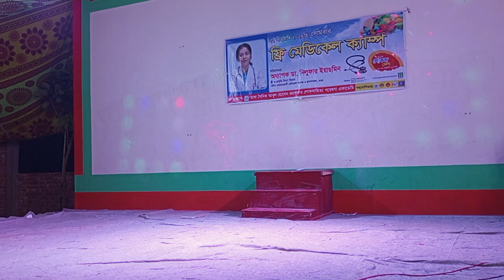একটি পয়সা | সামজিক যাত্রাপালা (পর্ব-৭) Ekta Poysha New JatraPala | মন্ডল মিডিয়া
আপনার এলাকার অনুষ্ঠান ভিডিও কর্তে চাইলে আমাদের সাথে যোগাযোগ করুন
*** মন্ডল মিডিয়া ***
কাজলা চেয়ারম্যান বাজার, পূর্বধলা, নেত্রকোনা
০১৫৩১-১৯৩১২২
মন্ডল মিডিয়া
দেশ ও প্রবাসী  যে যেখানে আছেন, আশা করি আপনারা বিনোদিত হবেন ভালো লাগলে প্লিজ লাইক কমেন্ট এবং শেয়ার করবেন ।
At a Glance: Uploading any other video without the permission of this video is a violation of copyright law. Any of our videos found in any other video will be dealt with as per copyright laws. Mandal Media
jatra pala
একটি পয়সা যাত্রা পারা
একটি পয়সা
jatra pala gaan video
Jatra pala gan
jatra pala